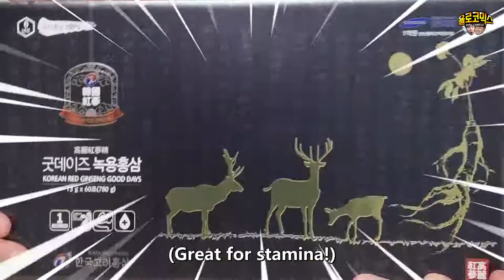If a grandfather stole your car's wiper!? Grandfather even good at B-boy (new car hidden car)